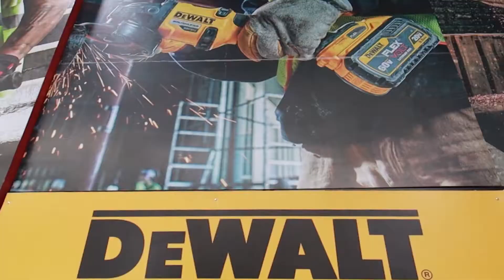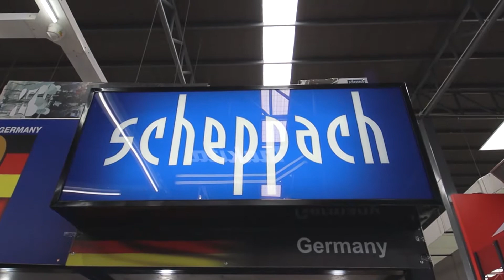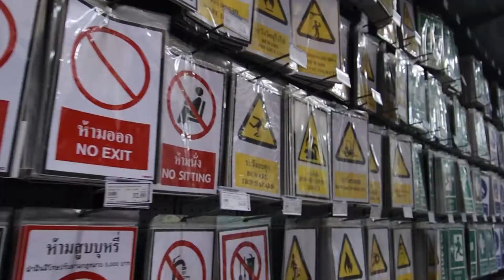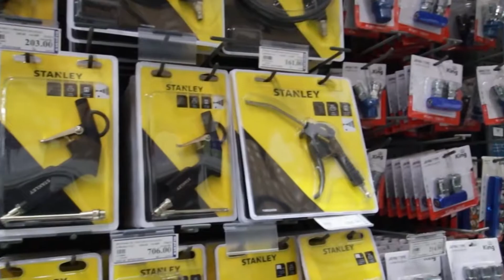HARDWAREHOUSE THAILAND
1.ฮาร์ดแวร์เฮาส์ สาขาบางนา โทร.02-707-2222
2.ฮาร์ดแวร์เฮาส์ สาขาเทพารักษ์  โทร.02-109-1266
3.ฮาร์ดแวร์เฮาส์ สาขาศรีราชา โทร.038-320-900
4.ฮาร์ดแวร์เฮาส์ สาขาระยอง โทร.038-949-999
5.ฮาร์ดแวร์เฮาส์ สาขาบ่อวิน โทร.033-005-489
6. ฮาร์ดแวร์เฮาส์ สาขาอมตะนคร โทร.033-006-633
📍และมีสาขา Extra 3 สาขา
1.hardwarehouse Extra สาขานครสวรรค์ โทร.056-313-777
2.hardwarehouse Extra สาขาพัทยา โทร.038-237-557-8